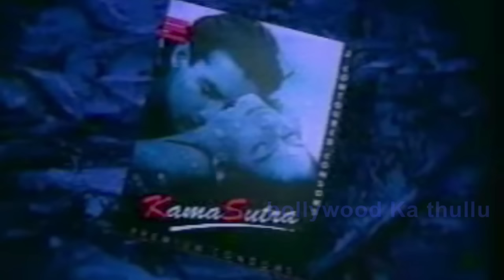TOP Bold Ads (COMMERCIALS) Which Are Banned In India | Advertisement Controversy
Checkout some of the advertisements that had to face a lot of flak for being a little too edgy and BOLD for the Indian viewers.
below are the few names of such Ads.
1. Amul Macho TV Commercial (2007)
2. Tuff Shoes Footwear Print Ad (1995)
3. Calida Print Ad (1998)
4. Fastrack TV Commercial (2011)
5. Idea TV Commercial (2011)
6. Zatak Deo TV Commercial (2010)
7. Ford Figo Print Ad (2013)
8. Kamasutra Condoms TV Commercial (1991)
9. Lux Cozy TV Commercial (2007)
10. Motorola TV Commercial (2008)
11. Wild Stone Deo TV Commercial (2007)
12. AC Black Apple Juice Commercial (2002)